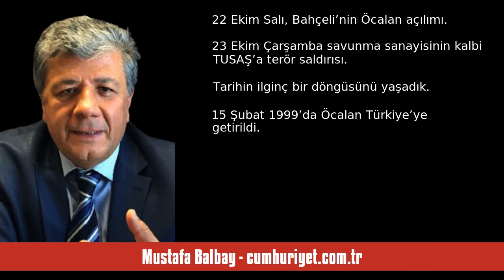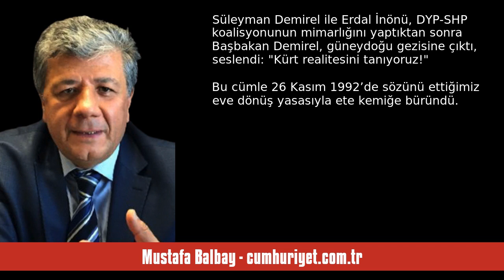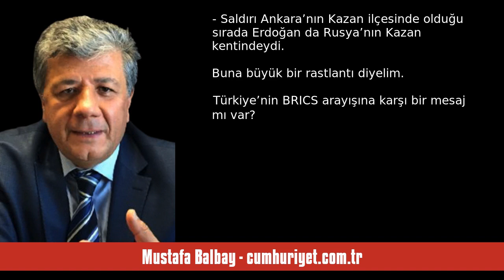MUSTAFA BALBAY: TÜRKİYE’NİN TERÖRLE İMTİHANI! - SESLİ KÖŞE YAZISI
Mustafa Balbay - cumhuriyet.com.tr - Türkiye’nin terörle imtihanı! - 26 Ekim 2024 tarihli yazısının seslendirmesi

"Olağanüstü bir haftaydı. 21 Ekim Pazartesi, FETÖ elebaşısı Gülen’in ölüm haberi. 22 Ekim Salı, Bahçeli’nin Öcalan açılımı. 23 Ekim Çarşamba savunma sanayisinin kalbi TUSAŞ’a terör saldırısı.

Tarihin ilginç bir döngüsünü yaşadık. 15 Şubat 1999’da Öcalan Türkiye’ye getirildi. Böylece PKK terörü ile mücadelede yeni bir dönem başladı. 35 gün sonra 21 Mart 1999’da Gülen ABD’ye gitti. Böylece FETÖ’nün ABD merkezli Türkiye Cumhuriyeti devletini ele geçirme mücadelesinde yeni bir dönem başladı.

Aradan. "